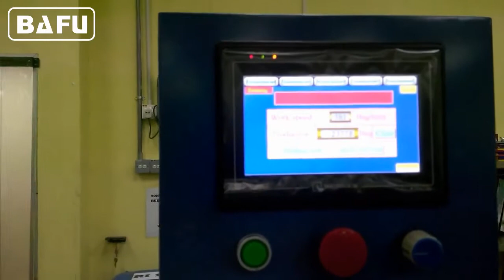চকলেট মোড়ানো মেশিন, চকলেট ব্যান্ড ভাঁজ মোড়ানো মেশিন, চকলেট ভাঁজ প্যাকিং মেশিন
DWM650 চকলেট ব্যান্ড ভাঁজ মোড়ানো মেশিন
Taizhou Bafu Machinery Co.,Ltd.
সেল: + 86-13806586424